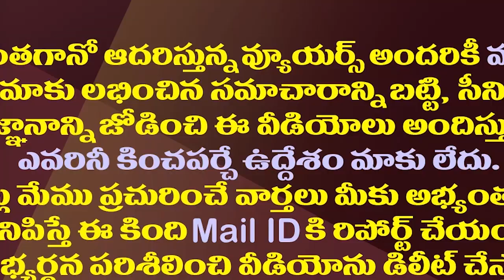ఎంపీ గోరంట్ల మాధవ్ వ్యవహారంపై జగన్ సీరియస్| CM YS Jagan Serious Over MP Gorantla Madhav Issue